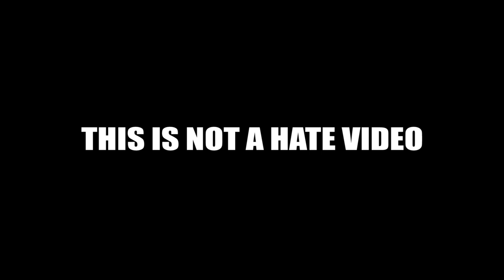POP DRAWING MEME #165 | TOMMY CASH - LITTLE MOLLY | Ruby Fun